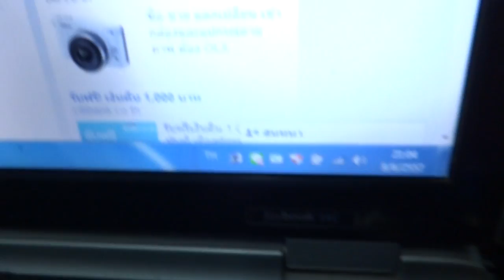MSX สีน้ำเงิน 8/6/57 0858686711